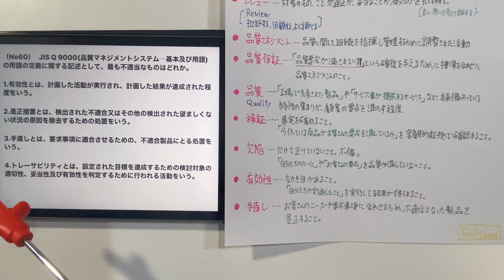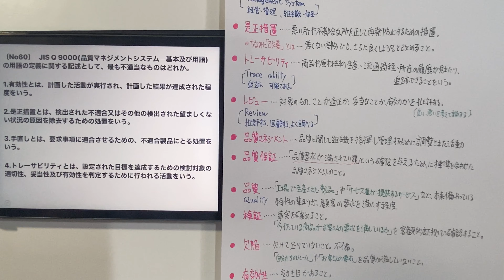【2013年(平成25年) 問60番 品質用語の定義/施工計画 第4章 施工管理法】1級建築施工管理技士 過去問 解説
〔No60〕   JIS Q 9000(品質マネジメントシステム─基本及び用語)の用語の定義に関する記述として、最も不適当なものはどれか。

1.有効性とは、計画した活動が実行され、計画した結果が達成された程度をいう。

2.是正措置とは、検出された不適合又はその他の検出された望ましくない状況の原因を除去するための処置をいう。

3.手直しとは、要求事項に適合させるための、不適合製品にとる処置をいう。

4.トレーサビリティとは、設定された目標を達成するための検討対象の適切性、妥当性及び有効性を判定するために行われる活動をいう。